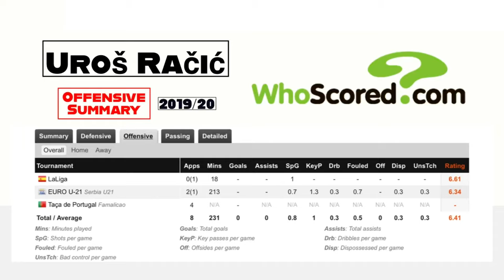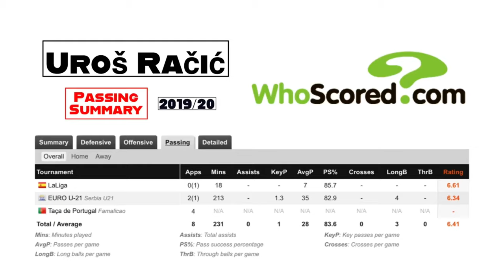This is why Manchester United want Uros Racic! - 2019/20 • Player Analysis Video •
🎵 Track Info:

Title: Before Sunset by Soyb